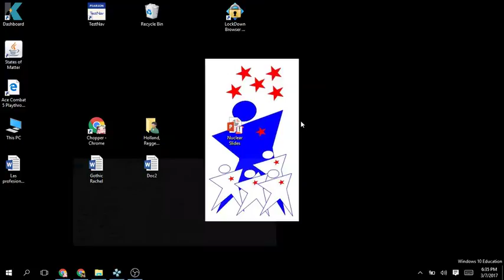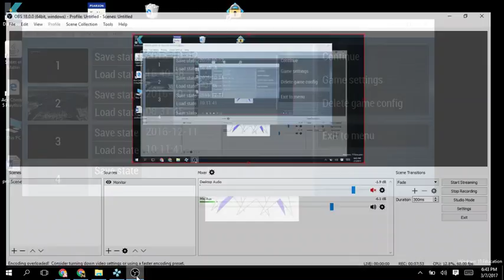Ace Combat X Normal Playthrough Mission 6A The Midnight sun